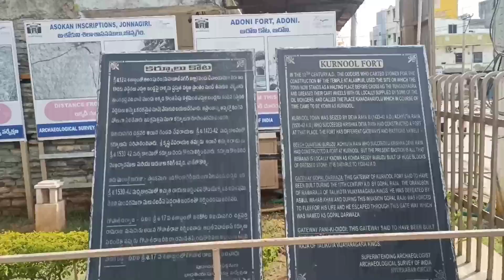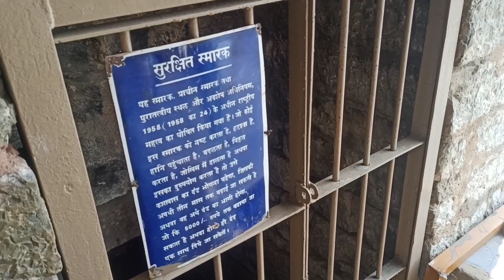Kurnool Konda Reddy Fort|| Konda Reddy buruju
Kurnool
Kurnool City
Kurnool Konda Reddy Fort
Kurnool Konda Reddy beruju